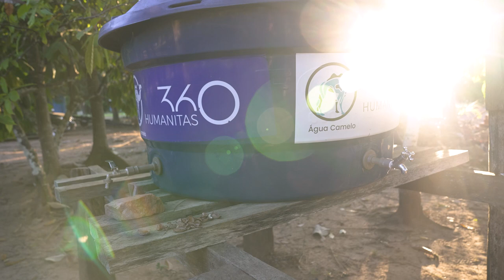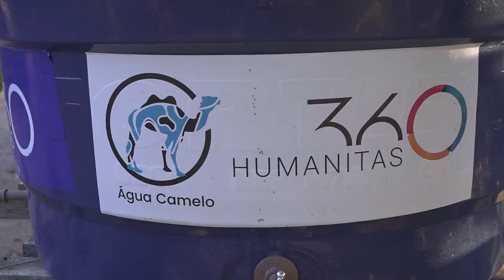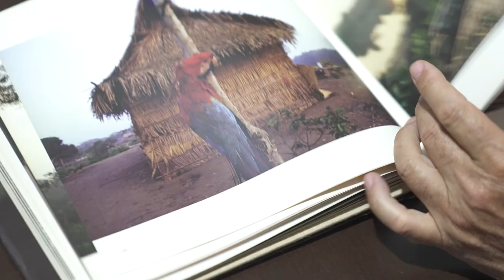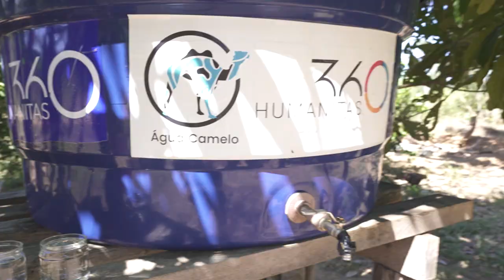H360 e PDR reencontram povo Paiter Suruí em Rondônia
Em viagem realizada na Semana do Meio Ambiente, equipes do Instituto Humanitas360 e do PDR Fundo Filantrópico, incluindo a presidente e cofundadora Patrícia Villela Marino, visitaram o estado de Rondônia para reencontrar o povo Paiter Suruí e sua liderança, o Cacique Almir Suruí. A viagem teve, entre seus objetivos, definir qual aldeia da Terra Indígena Sete de Setembro receberá o quinto ponto de distribuição de água potável levado à região pelo H360 e o PDR, em parceria com a startup de impacto socioambiental Água Camelo.
O projeto teve início em 2023, com a instalação de filtros de larga escala nas aldeias Lapetanha e Pabykeb, em Rondônia, impactando cerca de 112 pessoas. Neste ano, ganhou novo impulso, com pontos recém-instalados nas aldeias Gamir e Apoena Meirelles, onde vão beneficiar 65 e 17 famílias Paiter Suruí em Rondônia e no Mato Grosso, respectivamente. No vídeo, o Cacique Almir Suruí e outros representantes de seu povo relatam o impacto positivo gerado pela instalação dos filtros, que integra as ações da Coalizão Água Potável para os Povos Índigenas, criada pelo H360 e o PDR com a Água Camelo.